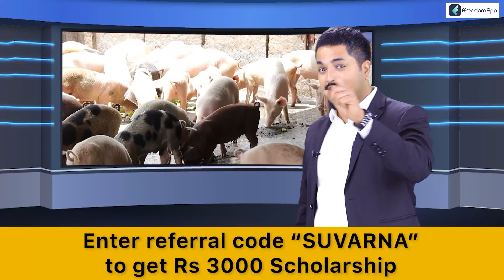ಹೊಸ ಯೋಜನೆ ಘೋಷಿಸಿದ ಸಿಎಂ ಬೊಮ್ಮಾಯಿ । CM Bommai Announces New Schemes For Various Sectors